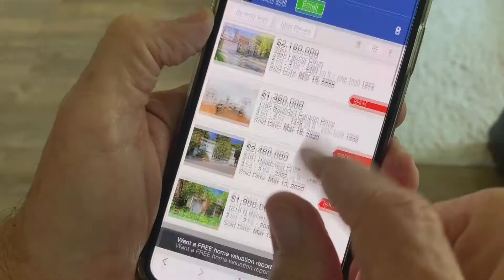Client video testimonial for Georgie Fenton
Coldwell Banker Newport Beach

See what others see when they search for you on the web. "